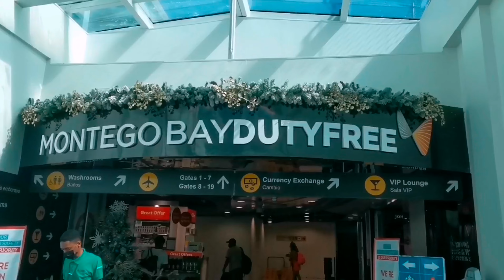ROAD TRIP TO MONTEGO BAY | SANGSTER INT AIRPORT | BACK TO CANADA | JAMAICAN VIBES